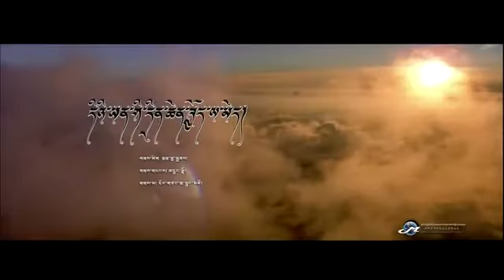Tibetan song by hotsam lhalung tso 2020